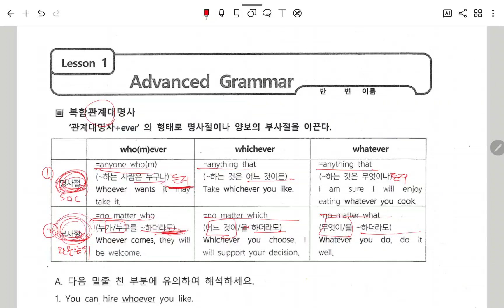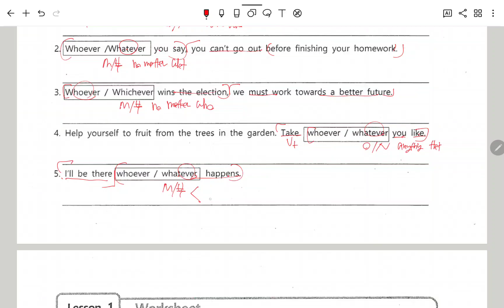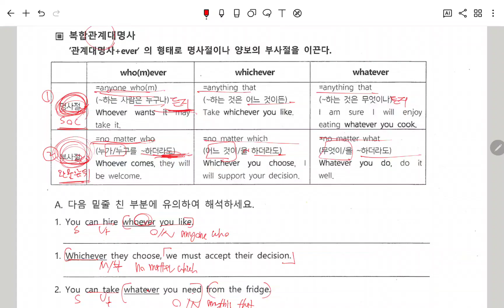1과_복합관계사